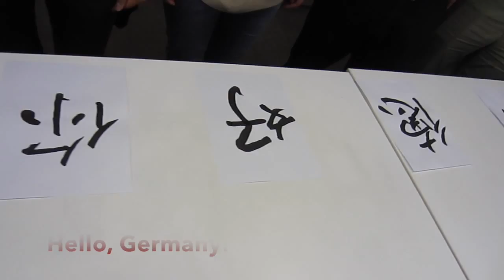STWC 2014 Winner Promo - Asia - Team "Teststar"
This is the "Teststar" - STWC 2014 Finals Promo Trailer. Team Teststar (Nicole Niu, Eva Hao, Humphrey Chen and Harris Wei) are from China and they have won the Software Testing World Cup Preliminaries in Asia. Now they are qualified for the STWC Finals at Agile Testing Days 2014 in Potsdam, Germany.